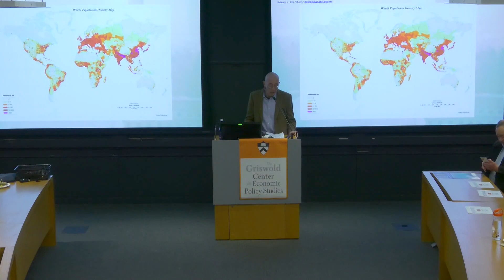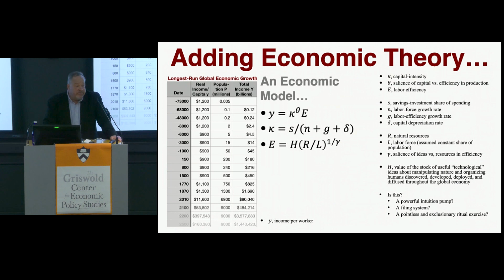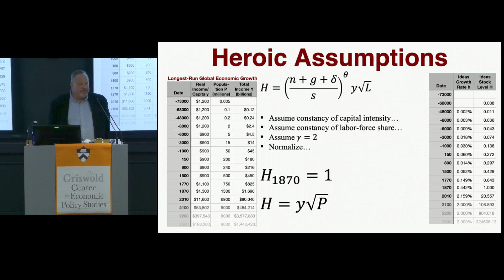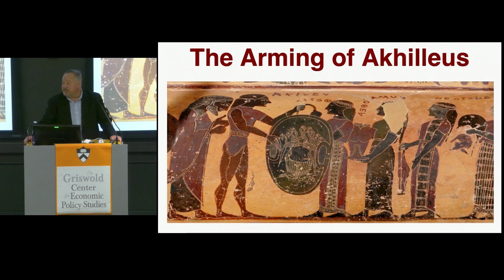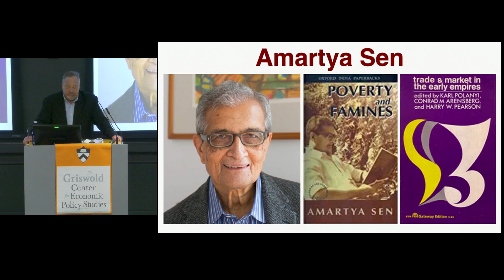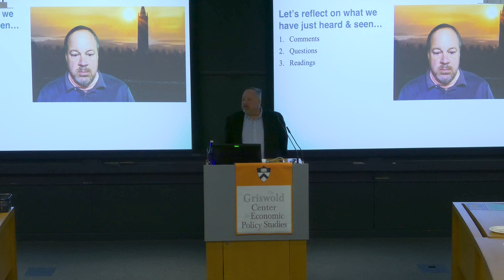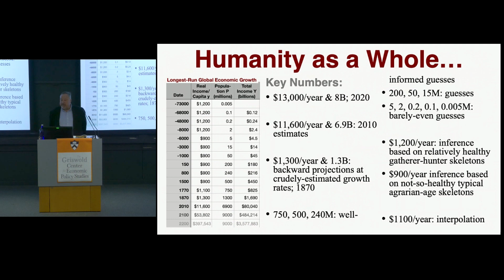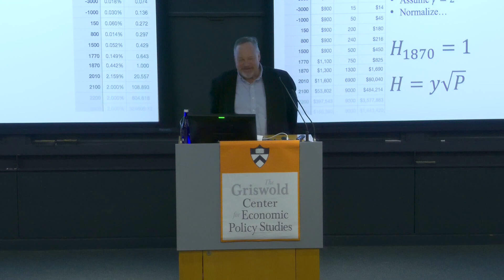Book Talk with Brad DeLong